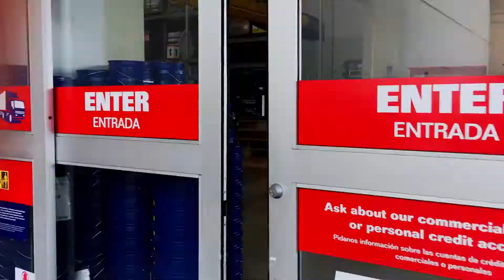How to Motivate Yourself to Work Hard | ErikVlogs 14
I'm so motivated by what you have to say, so be sure to send me a comment and let me know what I can help you with.
Erik Hammond is the founder and chief marketer at the Orange Stack, a social media marketing company that he founded a year ago. Having trained as a construction manager, he knew he wanted to work in real estate.

After college, he found himself in the real estate industry either building homes, selling homes or flipping homes. But that just did not do it for him. He knew he wanted to work on the bleeding edge of technology.

Erik's desire to see real estate agents succeed coupled with his attraction to technology led him to social media marketing, an area he has a deep passion for. Today, at the Orange Stack, He leads a team of copywriters, designers, developers and ad strategists in generating leads for our real estate clients.

With billions of users, Erik believes social media is the next frontier when it comes to generating hundreds of leads that real estate agents can prospect.

Today, Erik splits his time between the Orange Stack and his family of three beautiful girls and my wife, all right here in sunny San Diego, California.